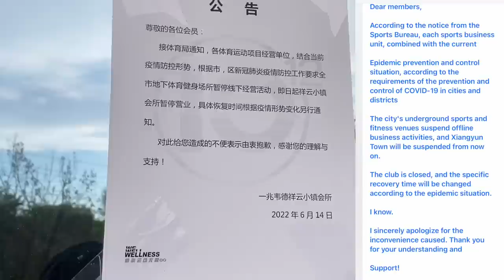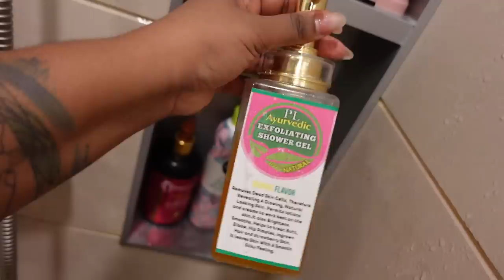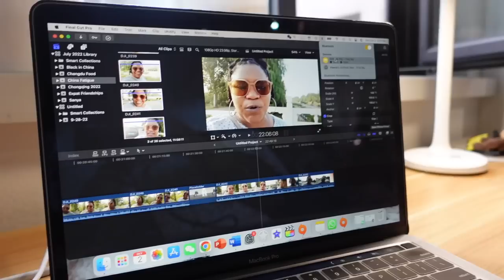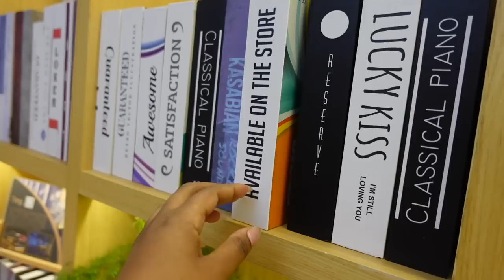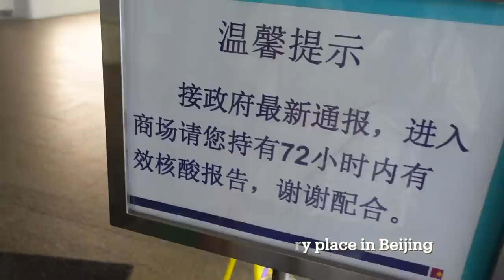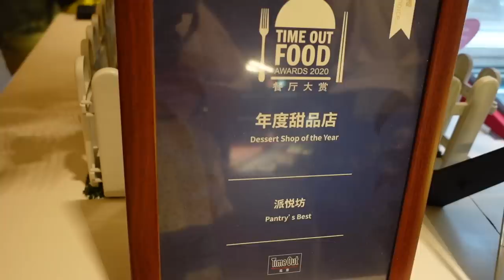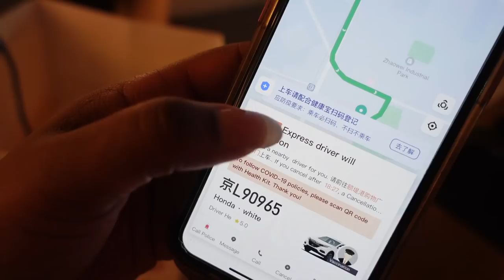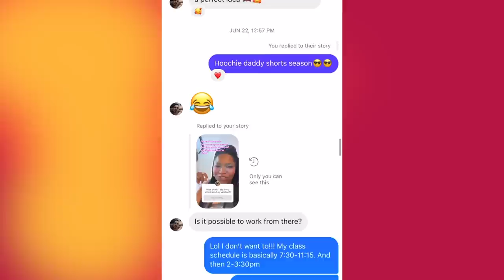A Day in My Life in Beijing China 2022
Hi! I'm Aleese Lightyear, a 34-year-old Black American living in Beijing, China.  I've been in China for 3.5 years and have experienced life before and during Covid.  Take a look at what my average day in China is like when I don't have to work.

I'm a teacher here in Beijing and am currently off work for the next week because of the October National Holiday. Due to Covid, we are advised not to travel outside of Beijing, so I'm doing lots of things to keep me busy.

Beijing is now considered low-risk for Covid but there are still day-to-day restrictions, like showing your negative 72-hour covid test upon entry to all public places and wearing a mask in public.   You'll see how the mall and taxis have implemented some Covid safety measures.

Life in China allows you to be cashless and you'll get to see how easy it is to use your phone for everything!  A little later I go to a cute cafe where I have a snack and get some work done before heading to my friend's house for dinner and drinks.

---ABOUT ME--- 😜
Hi! I'm Aleese Lightyear, a 34-year-old Black American living in Beijing, China.
- Born in Michigan, USA
- Lover of Cheese Itz & bike rides
- Been in China for 3.5 years
- Currently, working as a high school teacher at an international school

It's NOT Hawaii, but it's the closest I'll get while in China | Sanya, Hainan Island